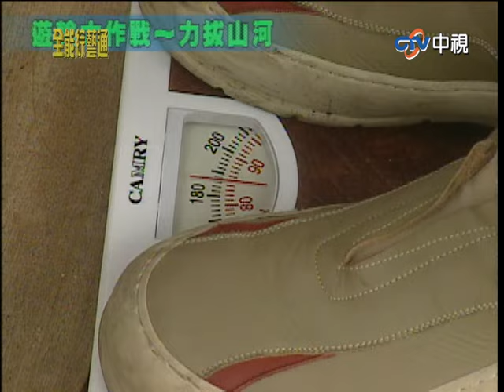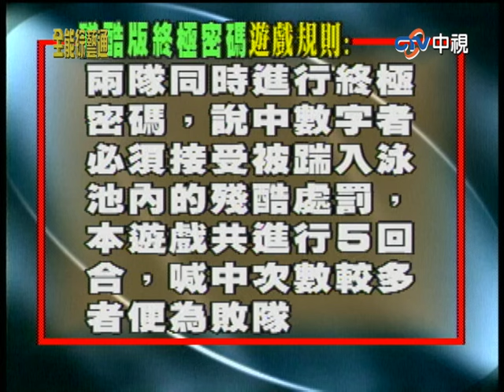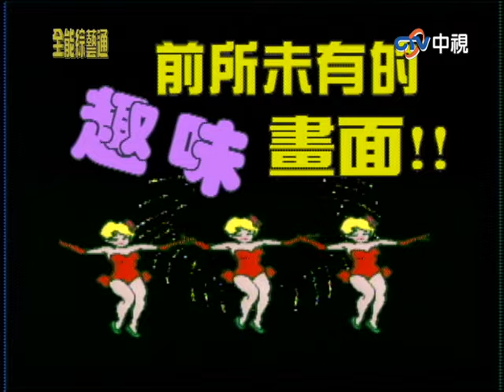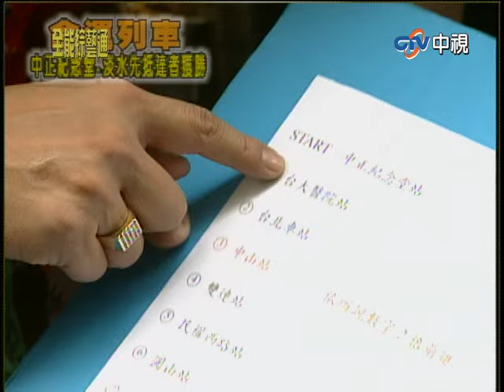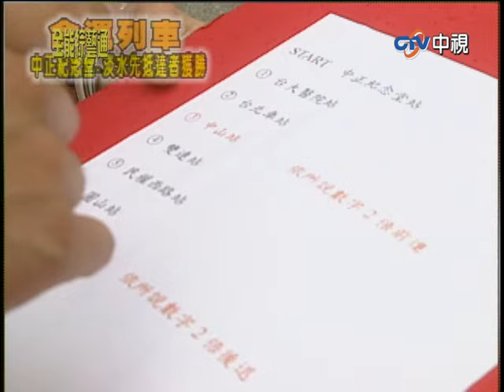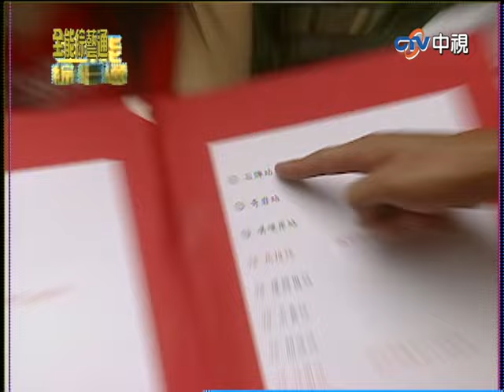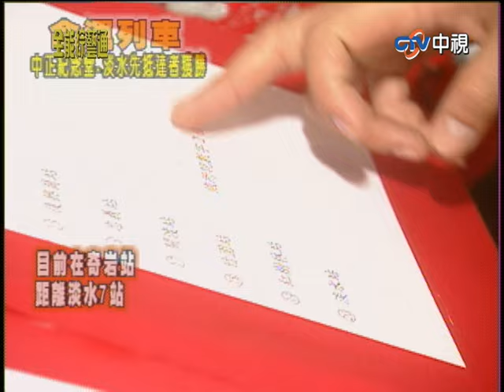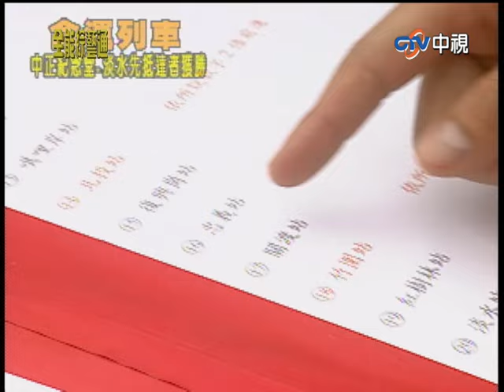城哥太好騙慘被推下水！ 乃哥使出無影腳全場笑翻【全能綜藝通】EP192 徐乃麟.曾國城.郭子乾.唐林.李靖.庹宗康